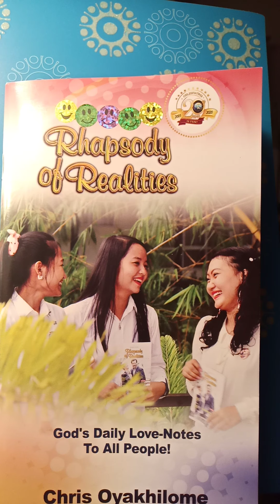CREATE WITH WORDS, April 15th Pastor Chris